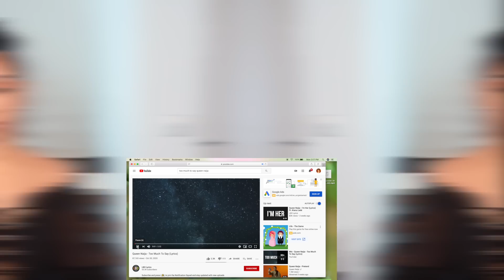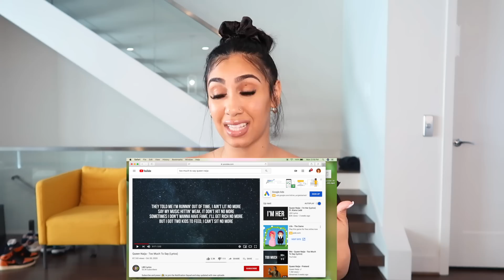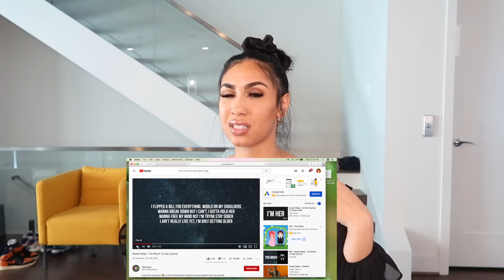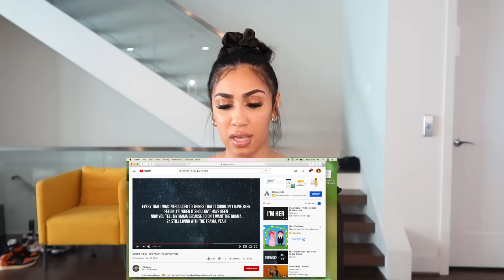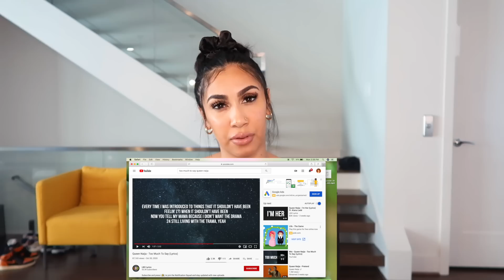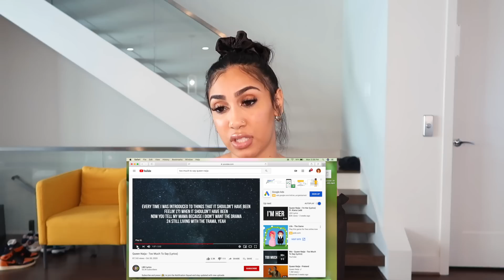THE TRUTH ABOUT “TOO MUCH TO SAY” (GETS EMOTIONAL)